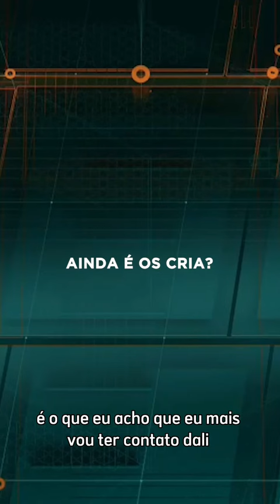Papo Reto com Darlan Cunha, o Laranjinha de A Fazenda!